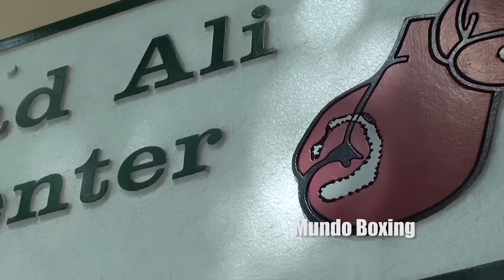Entrenamiento Técnico - Táctico en Tropical Park Boxing GYM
Técnica:  Constituye  el  conjunto de elementos especializados que conforman el dominio combativo del boxeador.

Táctica: Es la forma hábil y racional en que el boxeador conduce el combate.